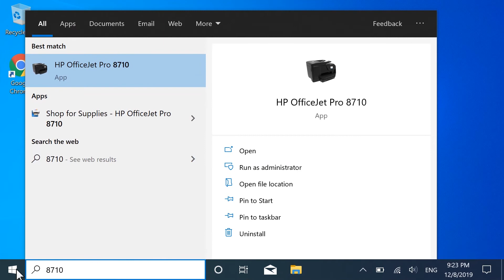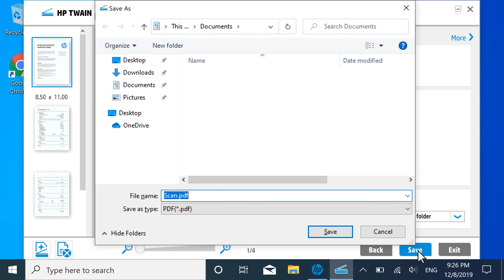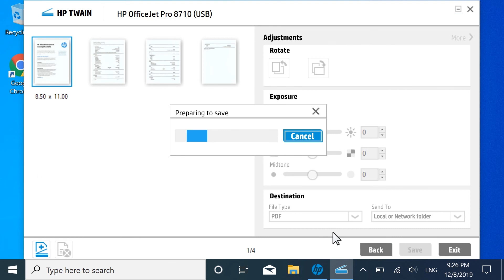在 Windows 中使用 HP Scan 从 HP 打印机上的文档进纸器进行扫描 | HP 打印机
了解如何在 Windows 中使用 HP Scan 从 HP 打印机上的文档进纸器进行扫描。

要了解有关如何使用 HP Scan 软件从打印机扫描文档的更多信息，请访问我们的支持站点：

请按照以下步骤在 Windows 中使用 HP Scan 从 HP 打印机上的文档进纸器进行扫描：
- 在打印机上，将需要扫描的页面放入自动文档进纸器中。
- 调整导板，使其贴靠在纸叠边缘。
- 在计算机上，选择“开始”，输入 HP 打印机的型号，然后从结果中将其选中。
- 从 HP Printer Assistant，根据您的打印机，选择“打印和扫描”或“打印、扫描和传真”选项卡。
- 选择“扫描”，然后选择“扫描文档或照片”。
- 根据扫描类型选择扫描快捷方式。
- 在窗口右侧的下拉菜单中更改任何所需的设置。
- 选中“显示扫描预览”或“扫描后显示查看器”旁边的复选框。
- 如果您的打印机既有文档进纸器又有扫描仪玻璃板，则从“来源”下拉菜单选择“文档进纸器”（如果已在其中放入页面）。
- 如果需要，请选择“高级设置”或“更多”，以更改任何其他扫描设置。
- 选择“扫描”。
- 随即打开扫描预览。
- 选择“保存”。
- 如果需要，请选择您要保存扫描结果的文件夹，然后更改文件名称。
- 选择“保存”，将扫描的图像进行保存。